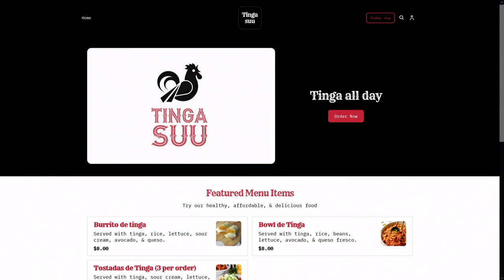This Morning- Tinga Suu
The upcoming Chattanooga Food Truck and Craft Beer Festival will feature many local vendors. Tinga Suu is a new food truck that offers authentic Mexican food on 'wheels.' News 12's Brad Giese got a first-hand look at the delicious tinga that keeps people coming back for more.